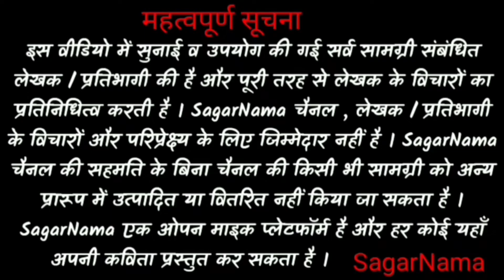Preet || SagarNama Sahitya Manch || उदास हूँ पर तुझसे नाराज़ नहीं हूँ ...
Presented By

SagarNama is an poetry story bestshayari latestpoetry bestsadstatus openmic platform for Poets, Stand-up Comedians, Storytellers, and Musicians in Hisar, Hansi, Bhiwani,Tosham, Rohtak, Kaithal(Haryana).